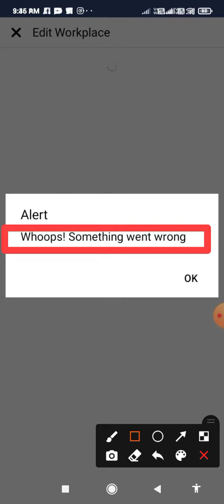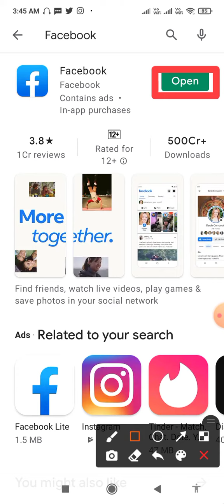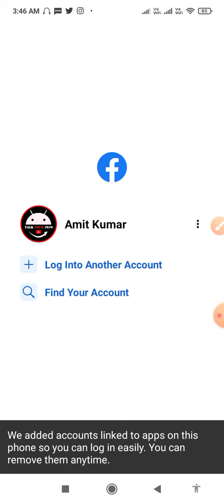How to fix Whoops Something went wrong problem solve in Facebook